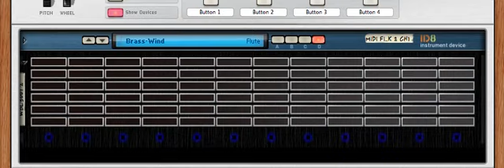wbl3001d5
Sunday's progress.

You always did want of these, didn't you?
Work in progress, Wbl3001 Dispositif Pour Contact Premier device for Propellerhead Reason.